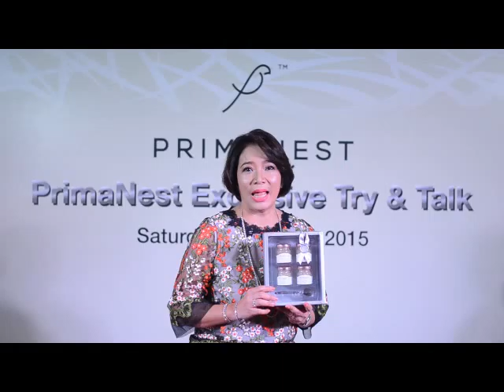Primanest Break 3